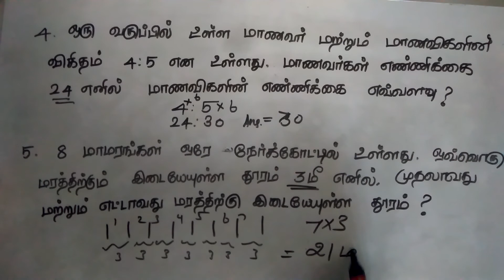Tnpsc group1 preliminary exam previous year aptitude questions 50/50 tricks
This video is fully solved by previous year aptitude question.it is very useful to all examinars